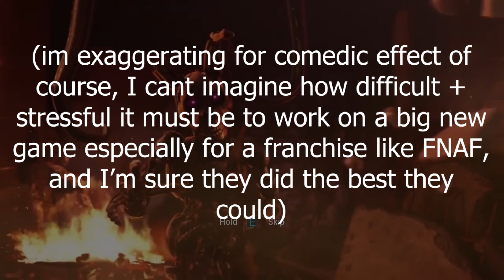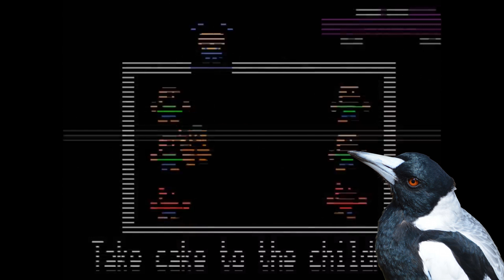How FNAF Ruin Saved Security Breach (maybe)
THIS VIDEO CONTAINS MAJOR SPOILERS FOR FNAF: RUIN AND SECURITY BREACH

Hello again, all! It's been a while since we did a video like this! With a lot of FNAF happening right now, there's been no better time to get back into the series for me, and I'd love to share my thoughts with you all!

My apologies to all my Owl House/Amphibia fans, forgive me XD

Music used is the FNAF World, Five Nights at Freddy's: Security Breach, Donkey Kong Country Returns, and Donkey Kong Country: Tropical Freeze soundtrack, all rights belong to Rare, Retro Studios, Nintendo, Steel Wool, Scott Cawthorn, and their respective composers